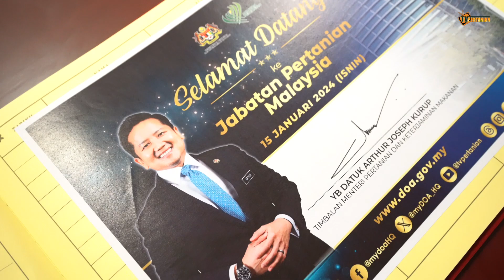Lawatan Kerja YBTM KPKM ke DOA